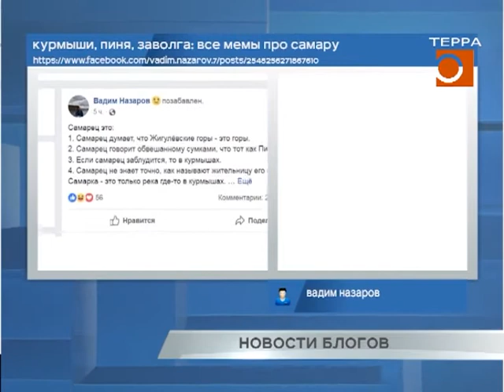Новости блогов. Эфир передачи от 27.02.2019